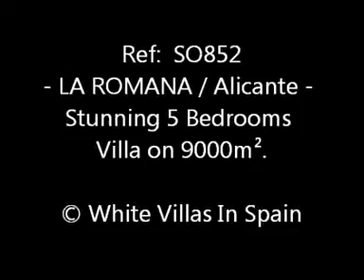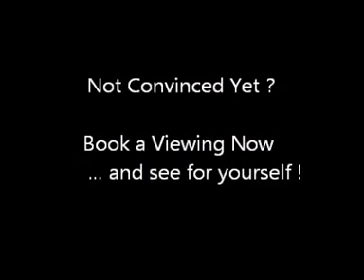La Romana - Villa with 5 Bedrooms - (© White Villas In Spain)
Ref: SO852 - La Romana.

-Stunning Villa of 210m² build on a plot of 9,000m² with fabulous views situated only three minutes from the town.

With 5 Bedrooms, 2 Bathrooms, lounge with fire place, conservatory (sun lounge), fully fitted kitchen with a utility room, garage for two cars, good road access and only thirty five minutes from Alicante airport.

 Landscaped gardens and plenty of room for your own pool.

 Mains electr. and water.